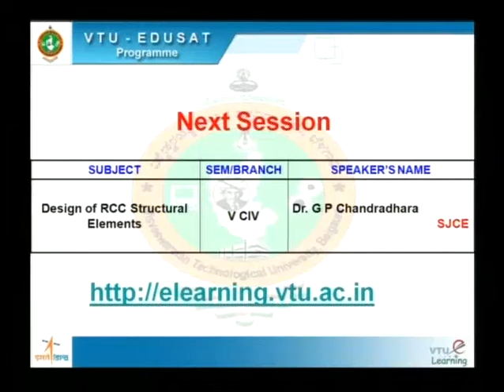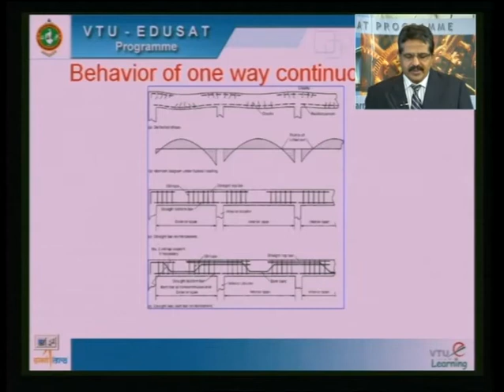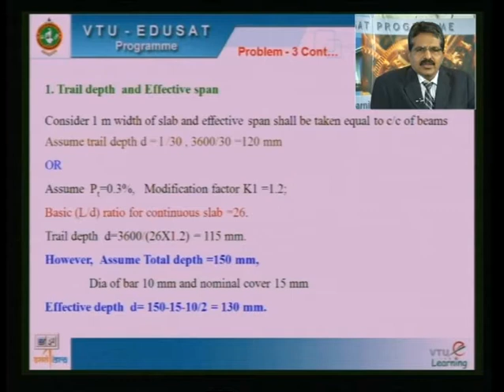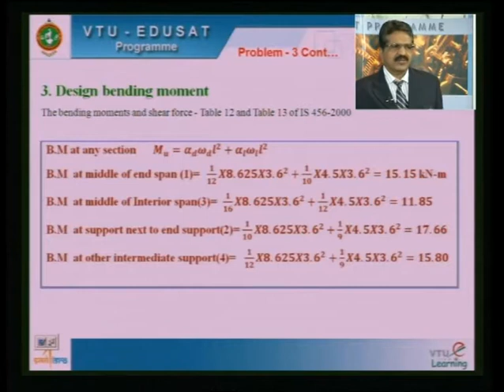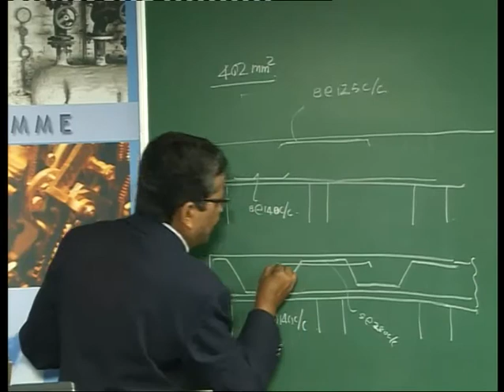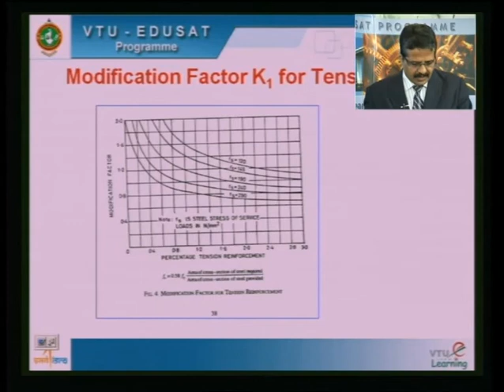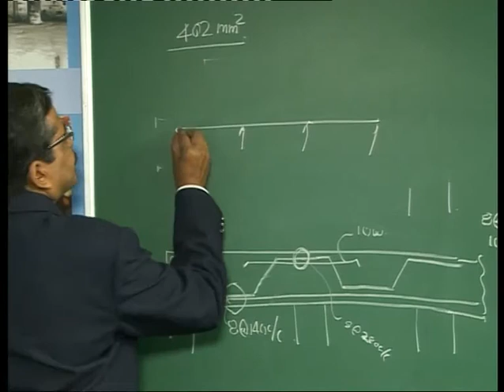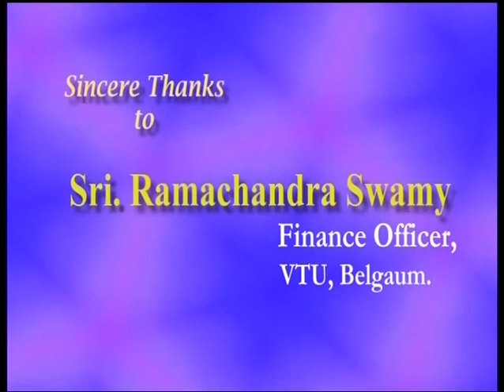Lecture 20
10CV52 - Design of RCC Structural Elements